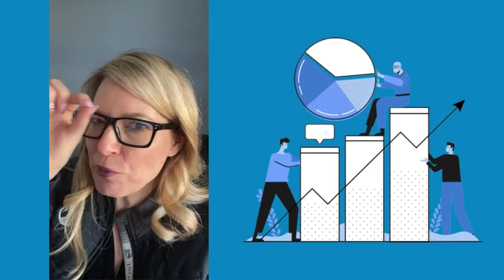Mobile with Land April 2021 Melanie Galea RE/MAX Fort McMurray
Watch to see what went on with Mobiles for April 2021!

Looking to list your home?

Melanie Galea
RE/MAX Fort McMurray
Fort McMurray Alberta

OR
Stay up to date with what's happening in Fort McMurray
Discover Fort McMurray